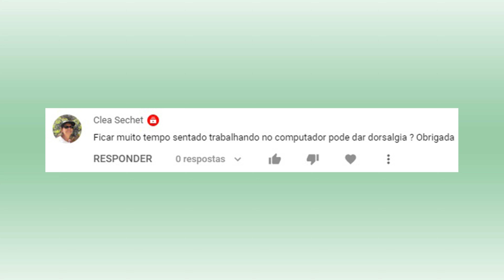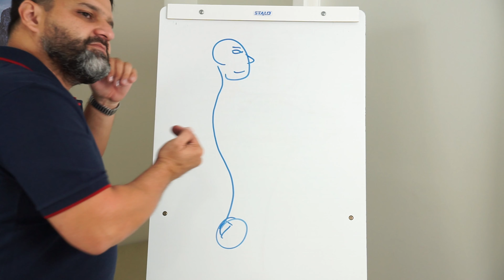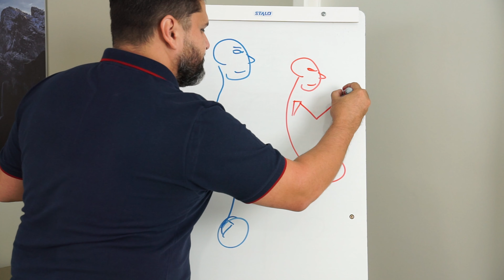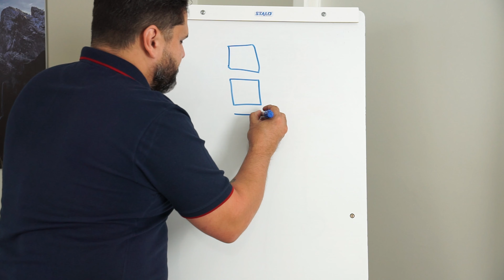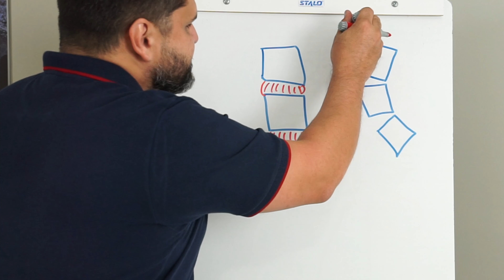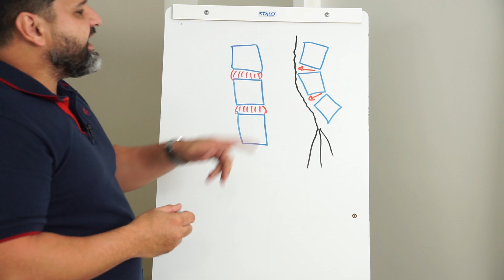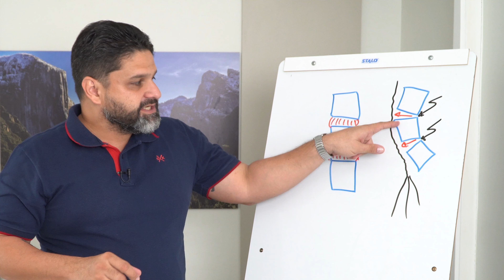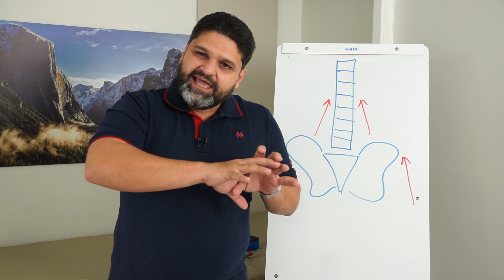🤔 Pensa comigo #13 - No computador, dá dor nas costas, dá dor no pescoço?